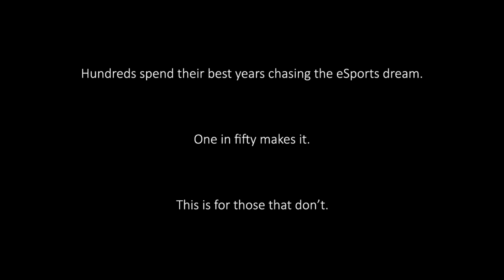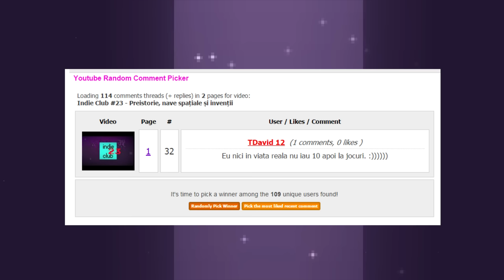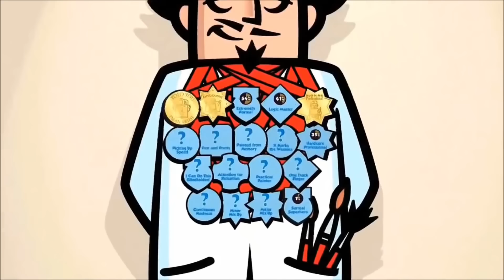Indie Club #24 - Animale moarte, pătrățele și șamani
Indie Club-O emisiune cu si despre jocuri indie
Citeste mai multe în descriere!

Jocuri prezentate:

Animal Gods - 0:25
Paint It Back - 1:17
Ancestory - 2:10
Crusaders of the Lost Idol - 4:55